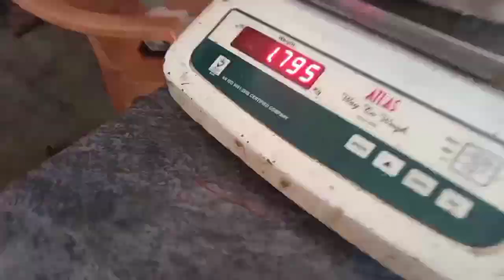otor three face single face motor